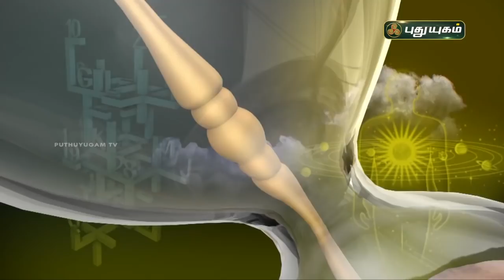Today Rasipalan - 03/10/2021 | Indraya Rasi Palan Tamil | இன்றைய ராசிபலன் | Astrologers Magesh Iyer